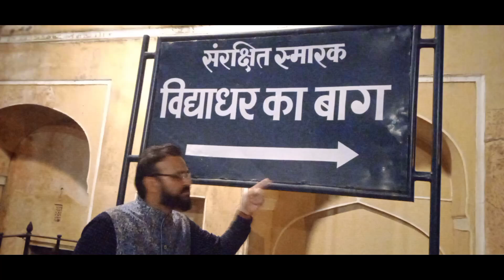A Visit to Once Upon A Time At The Bagh | Vidyadhar ji ka Bagh, Ghat Ki Guni, Jaipur, Rajasthan